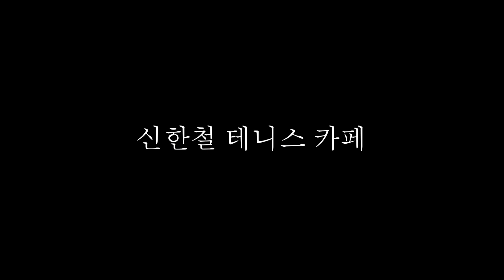ATP World Tour Finals 2011 Final 3Set Highlight